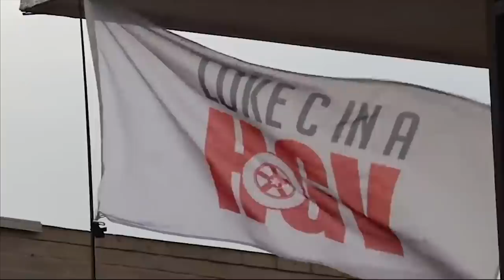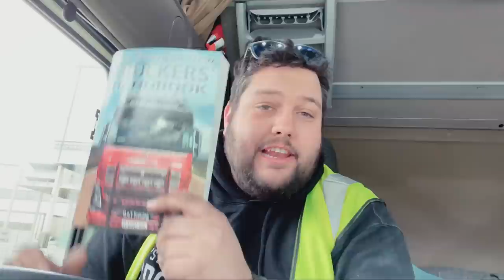This Is The Best TruckStop Name Of All Time!￼